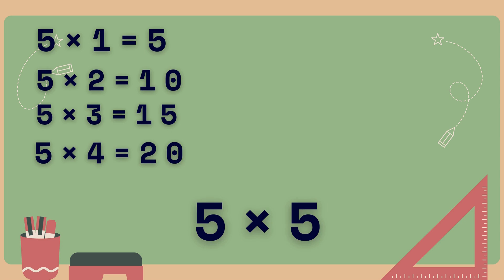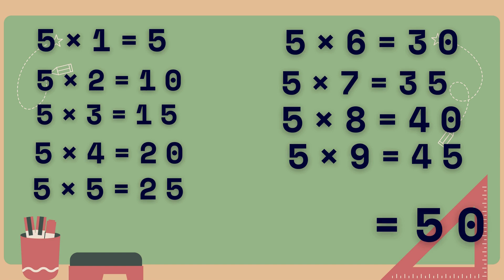Learn Table of 5 | Educational Video for Kids | Nursery Rhymes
🎉 Learn Table of 2 Easily | 2 Times Table for Kids | Multiplication Table Song 🎉

Welcome to Learning 4 Kids! In this fun and educational video, children will learn the table of 2 in a simple and engaging way. Whether you're a parent, teacher, or student, this video is perfect for helping kids memorize the 2 times table with ease.

🧠 What you'll learn: ✔️ Multiplication table of 2
✔️ Fun and interactive learning
✔️ Easy-to-remember format
✔️ Perfect for preschool, kindergarten, and early primary school students

📚 Learning math tables helps improve memory, concentration, and builds a strong foundation for future math skills. Our video is designed with bright visuals, clear audio, and a child-friendly tone to keep your little ones engaged.